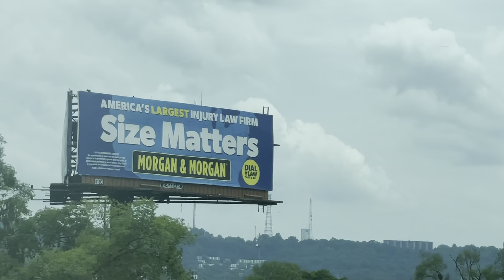Driving Thru Downtown Birmingham Alabama 2021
A quick drive past downtown